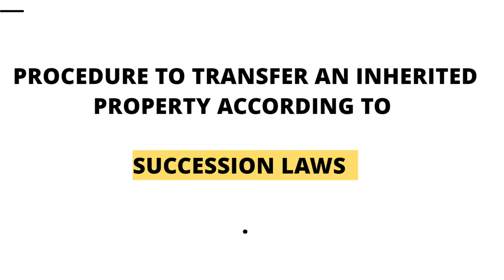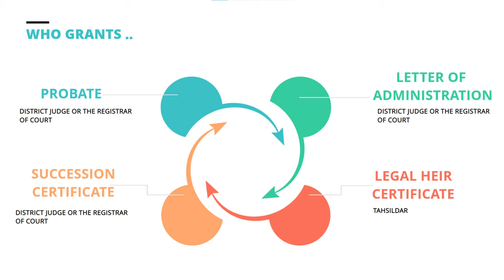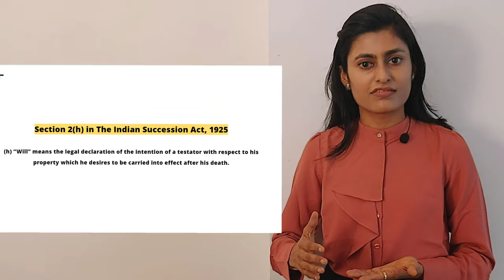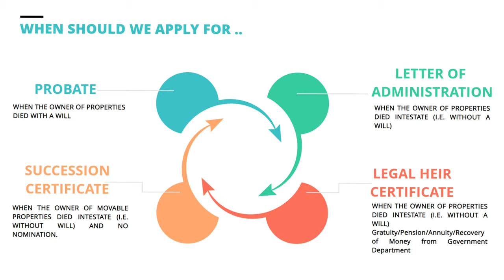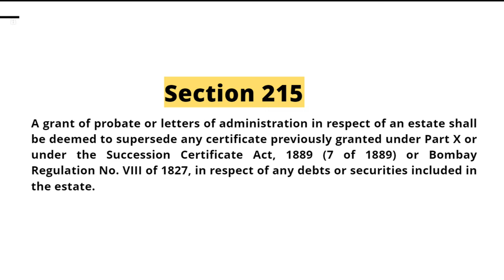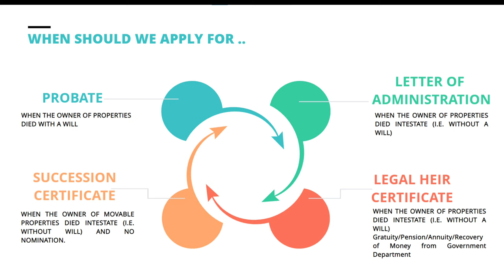Procedure to transfer properties in name of Legal Heirs |Succession Laws| Probate| Administration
Speaker in the Video: Adv Mohini A Maroo